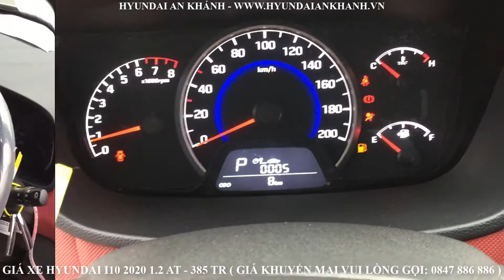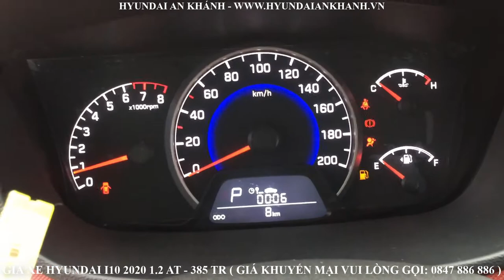Giá xe hyundai i10 2020 1.2 AT áp dụng 05/2020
Giá xe i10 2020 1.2 AT tháng 05/2020
Trân trọng!